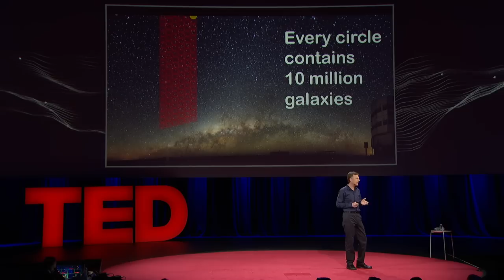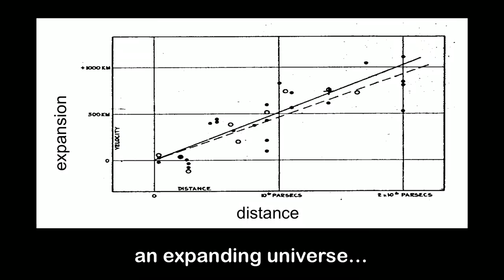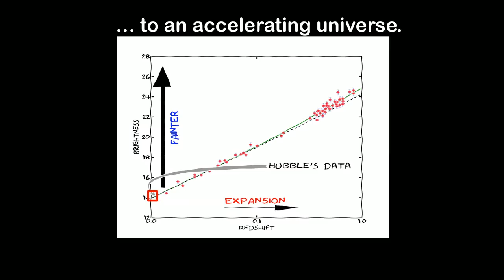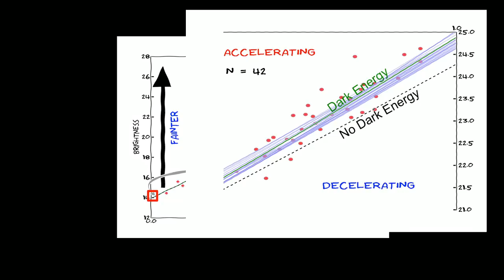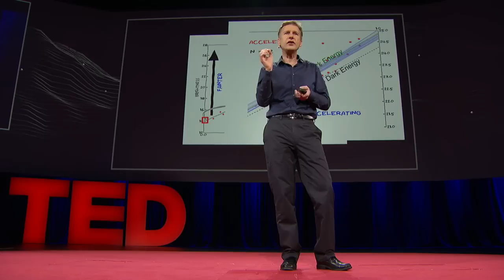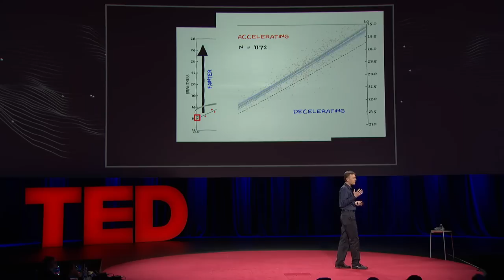Andrew Connolly: What's the next window into our universe?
Big Data is everywhere — even the skies. In an informative talk, astronomer Andrew Connolly shows how large amounts of data are being collected about our universe, recording it in its ever-changing moods. Just how do scientists capture so many images at scale? It starts with a giant telescope …